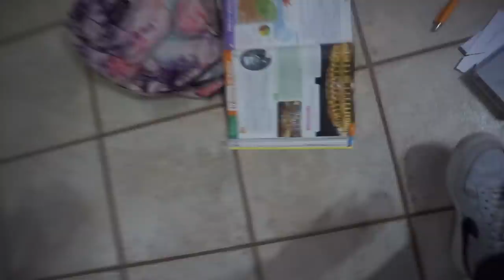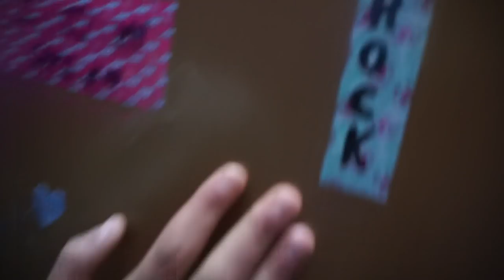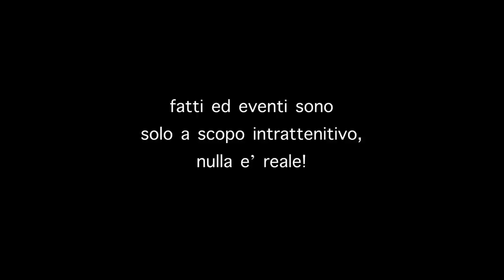GAME MASTER HA CATTURATO MIA SORELLA PICCOLA!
FATTI ED EVENTI PRESENTI NEL VIDEO SONO PURAMENTE CASUALI E NON REALI! IL VIDEO E' SOLO A SCOPO INTRATTENITIVO.

►PROGRAMMAZIONE VIDEO:
LUNEDI: 3.:00PM
MERCOLEDI: 3:00PM
VENERDI: 3:00PM

►EDITING: MANUELA ROSATI & SIMONE GARGIULI